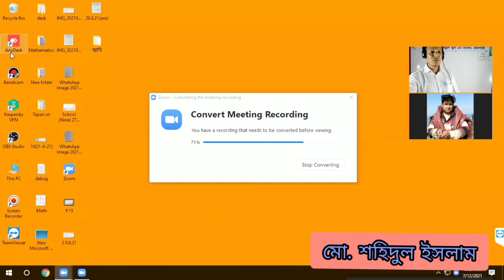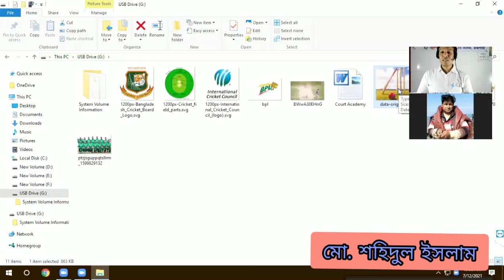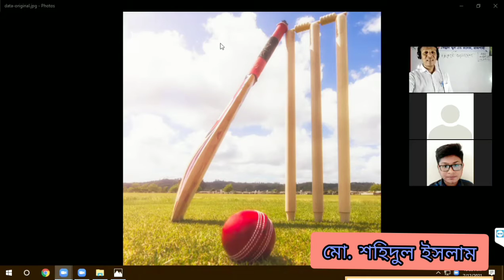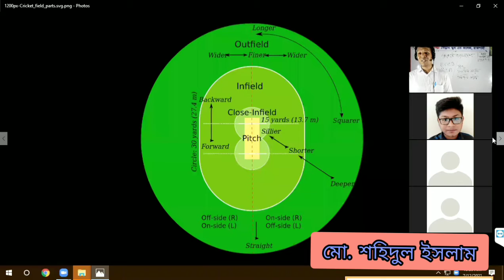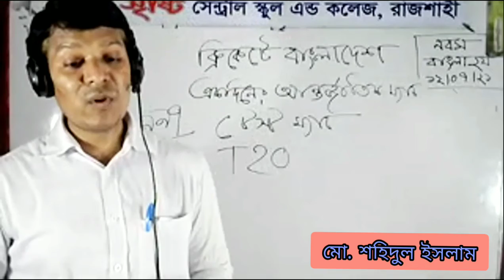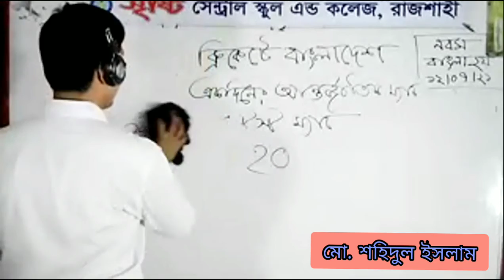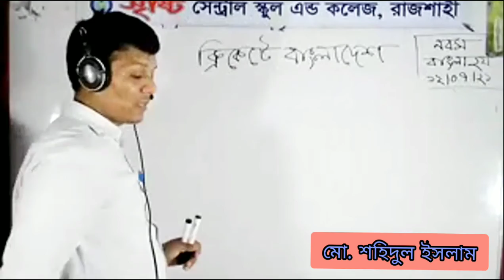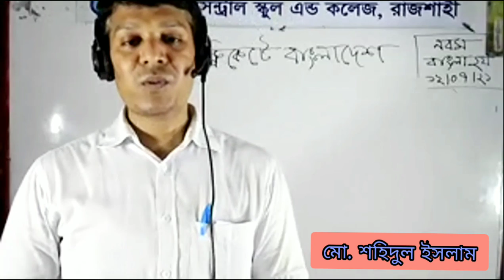লাইভ ক্লাস নবম বাংলা ২য় ১২ ৭ ২১